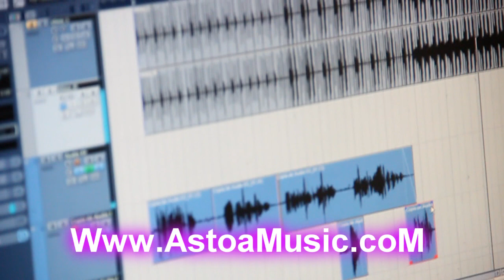El Party Empezo - Yelitza Lora Ft. Nitido en el Nintendo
Danos like en: Facebook.com/astoamusic